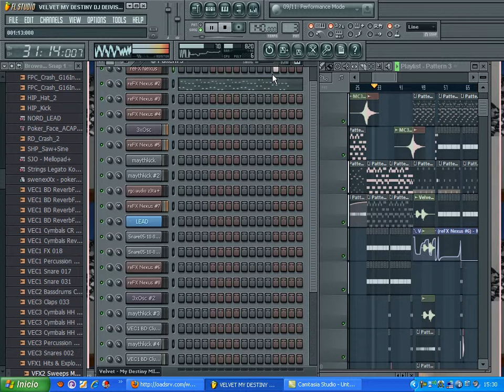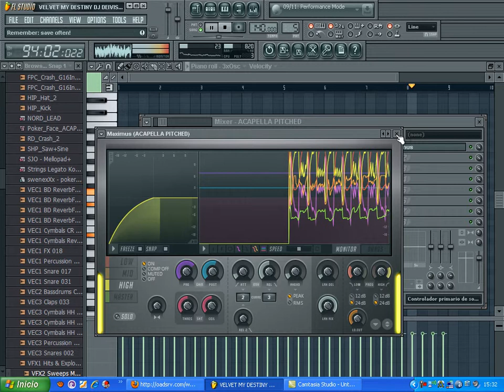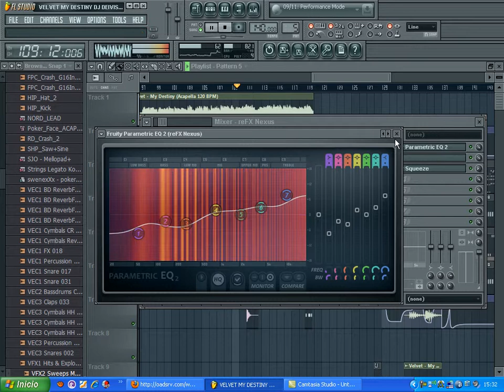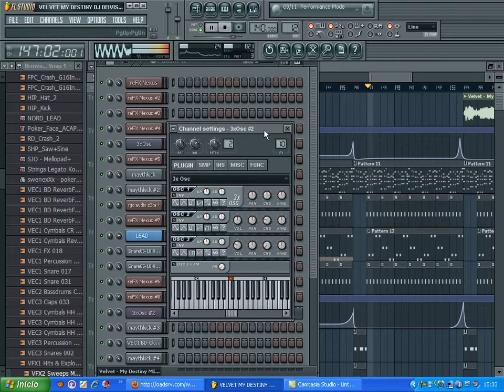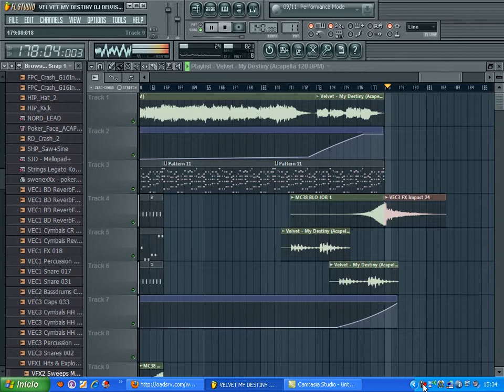VELVET- MY DESTINY ( DJ DEIVIS RADIO EDIT ) CAMSTASIA FREE.++++++++++++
DJ DEIVIS NEW REMIX ( ALVARO NÁÑEZ ALONSO )

THE  NORMAL VERSION ARE ON MY CHANNEL OF YOU TUBE

SORRY 4 THE BAD  QUALITY AND DELAY

HANDS UP
SUBS &  ADD & RATE